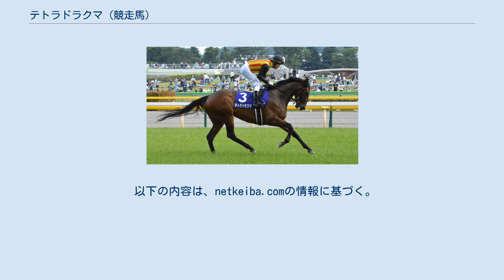テトラドラクマ (競走馬)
テトラドラクマ（Tetradrachm）は、日本の競走馬。
主な勝ち鞍は2018年のクイーンカップ(GIII)。
馬名の意味は「古代ギリシャの銀貨の名称。母名からの連想」。
 2015年2月16日、北海道安平町のノーザンファームで誕生。
共有馬主システム「社台グループオーナーズ」から「リビングプルーフの15」として総額1,400万円（1口140万円×10口）で募集され、過去にショウナンパンドラなどを育成したノーザンファーム空港牧場のC-6厩舎で育成された。
 美浦・小西一男厩舎に入厩。
7月22日に福島競馬場の新馬戦(芝1200)でデビュー。
1番人気に支持されるが、出遅れが響き9着に敗れた。
距離をマイルに伸ばした未勝利戦では最後にプリモシーンに競り落とされて2着となったが、3着馬には5馬身の差をつけた。
3戦目は単勝1.3倍の断然人気に推され、2着に5馬身差をつける圧勝で初勝利を挙げた。
勝ち時計も1分33秒9と高水準だった。
 フェアリーステークス(GIII)では未勝利戦で敗れたプリモシーンを抑えて1番人気に推されたが、最初のコーナーで他馬と接触し、ペースが落ち着いたところで捲くられるなど流れに乗れず、6着に敗れた。
次戦のクイーンカップ(GIII)では積極的に先手を奪い、後続の追撃を封じて重賞初制覇を飾った。
1000m通過57秒8という速いペースで押し切る強い競馬、小西師も「普通ならバテるペースでしょう」と舌を巻いた。
しかし、レース後に疲れが出たため、桜花賞(GI)は回避することになった。
 NHKマイルカップ(GI)は牡馬相手ながら3番人気に推される。
しかし、前走のような粘りは発揮できず、14着に沈んだ。
約半年間の休養を経てオーロカップ(OP)で復帰したが、11着だった。
 明け4歳となった2019年は東京新聞杯から始動したが、直線で失速して12着に終わった。
休養を挟み、谷川岳ステークスで復帰して5着。
次走のパラダイスステークスでは2番人気に推されたが10着と大敗を喫した。
しかし11月に行われたオーロカップで復活勝利を挙げた。
その後休養に入ったが、2020年1月10日、放牧先の福島県・ノーザンファーム天栄でトレッドミルでの運動終了後に急に暴れ、機械に背中を強打し起立不能となり、頸椎骨折のため予後不良の診断で安楽死処分となった。